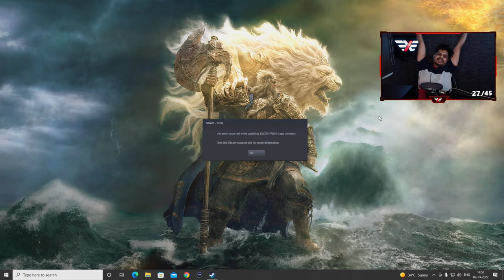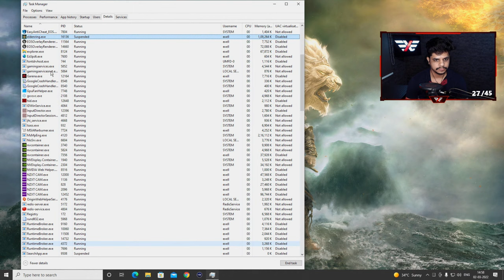Elden Ring | Kon bola hard game? ITS EZ*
UPI: exellargaming@okaxis

Chat Rules:
1: Respect everyone.
2: Don't Abuse.
3: Don't Spam.
4. No Racism or Cruel Speech Allowed.

GAMING PC:
Processor: i9 9900k OC @ 5Ghz
Motherboard: ROG Maximus XI Hero
Cooler: Kraken X73
Ram: Trident Z RGB 32 GB (2x16GB)
GPU: ASUS Dual GeForce® RTX 2080 Ti OC
Keyboard: Cooler Master MasterKeys Pro L
Mouse: BenQ ZOWIE EC2-A
Monitor: Benq Zowie XL2546 240Hz Gaming Monitor
Cabinet: NZXT H710i Matte White

STREAMING PC:
Processor: i7 7700k OC @ 4.9Ghz
Motherboard: Asus Strix z270f
Ram: Corsair Vengeance 16GB (2x8GB) DDR4 3000
Cooler: Corsair H100i v2
GPU: Zotac 1070 ti AMP extreme
Cabinet: NZXT S340 Elite Matt Black
Monitor: BenQ XL2411 24-inch eSports Monitor 144hz
                AOC C24V1H/WS 23.6" Curved LCD Monitor
Camera: Logitech Full HD C922
Mic: Blue Snowball
Social media platforms help me connect with every one of you. Come join :)